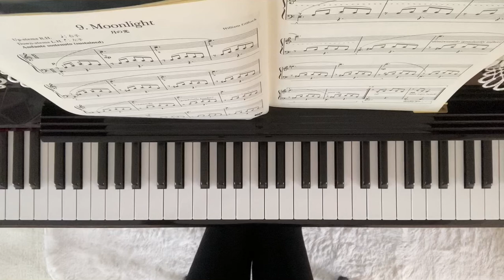【大人にオススメ♪】ギロック 月の光 William L. Gillock Moonlight ピアノ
使用楽譜:全音楽譜出版社
               ギロック　ピアノピースコレクション1